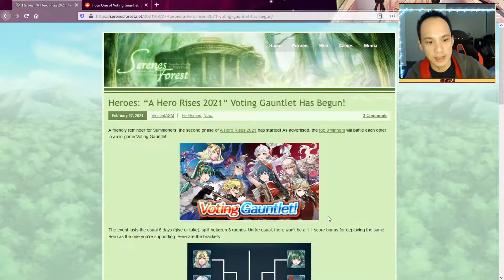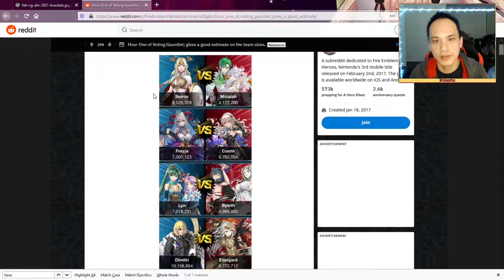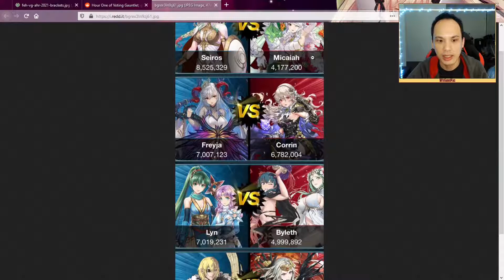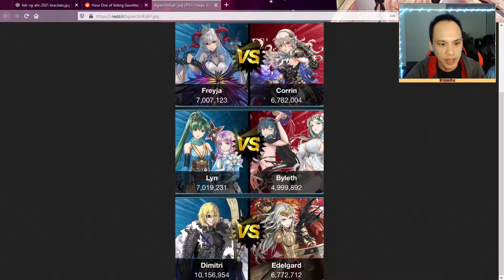PREDICTION for A Heroes Rises WINNER based on Reddit! | Fire Emblem Heroes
Looking at the first hour of voting and predicting who the Winner will be for A Hero Rises.